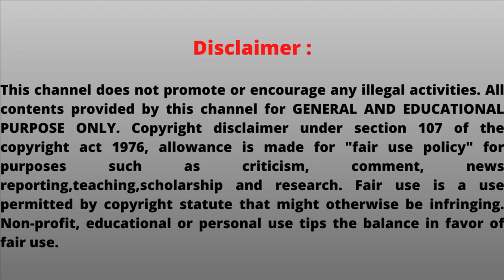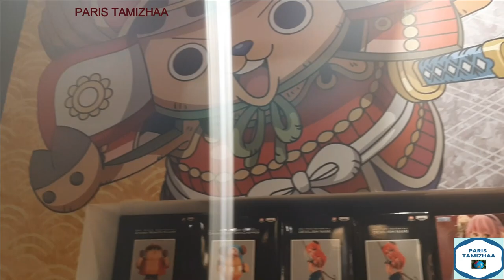One piece toys shop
One piece cartoon toys

In this video , we see about One Piece 1000 Logs Store is a pop-up store (ephemeral shop) on One Piece at the 4 Temps shopping center in La Défense in Paris-France.

அட்டகாசமான toys collections|one piece 1000 logs store|Paris

One Piece is a Japanese animated television series based on the successful manga of the same name and has 1011 episodes.
It would take 23,000 minutes, 959 hours or 16 days to watch the anime start to finish without skipping any episodes or any breaks

To celebrate the publication of the 1,000th chapter of One Piece, Bandai France and Toei Animation are opening a pop-up store at the 4 Temps shopping center in La Défense where you can find brand-new Bandai, Toei Animation, Plastoy, Abysse, Topi games, a lottery called Ichiban kuji, a mini expo and exclusive gifts.

I'm Paris Tamizhaa(Mobra). Tamil youtuber in Paris(France). All my videos would show the lifestyle and travel experiences in France.

one piece1000logsstore
one piece1000logsstoreparis
toys store
toys shop,
Animated series
Tamil vlog